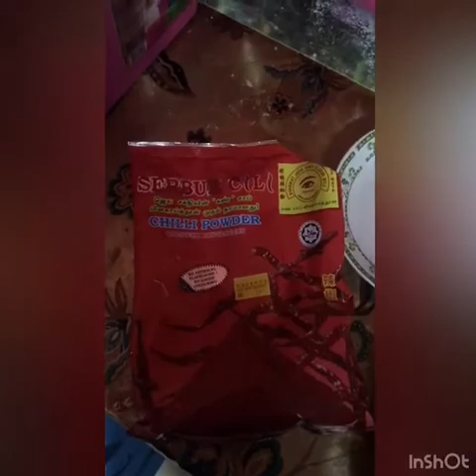Ayam Panggang Simple - HTC 167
(Hafiz Suip) - Kisah Cinta Kita